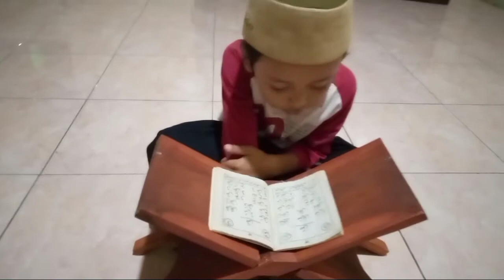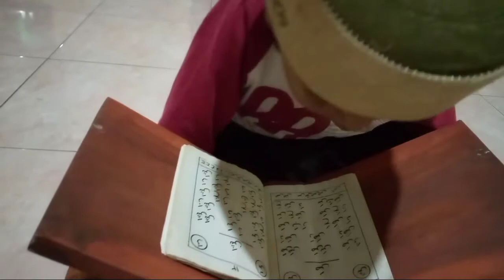latihan mengaji , murottal anak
latihan mengaji murattal anak merdu yuk tonton keseruan nya,  ngaji merdu
latihan mengaji anak anak